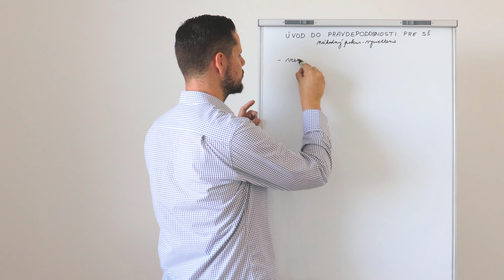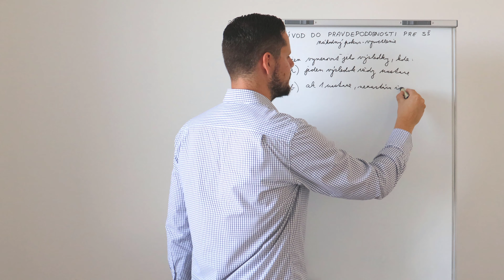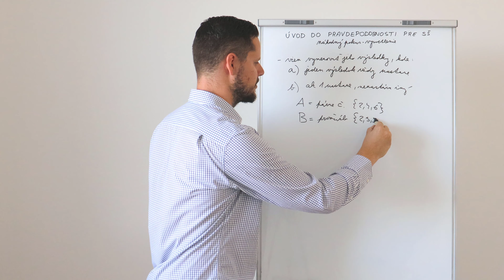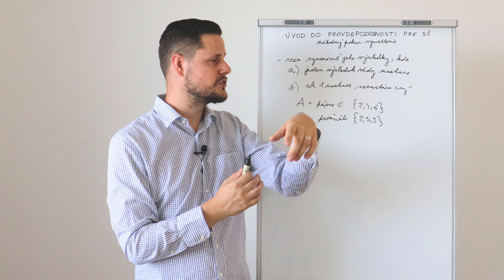ÚVOD DO PRAVDEPODOBNOSTI | Náhodný pokus - vysvetlenie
Milí stredoškoláci, vo videu vám vysvetlím, čo je to NÁHODNÝ POKUS. Kde ho v pravdepodobnosti využívame? No... Skoro všade ;)

❗ ĎALŠIE VIDEÁ ❗